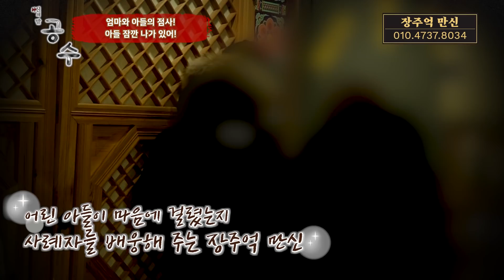엄마와 아들! 아들 잠깐 나가! 네 남편 딴 X 한테 맛 들렸어! / 장주억 만신 010-4737-8034 용한점집 서울점집 서초동점집 유명한점집 무당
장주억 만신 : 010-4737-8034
신당 위치 : 서울특별시 서초구 서초동

대한민국 최고의 무당 프로그램
'만신포차', '시대의 대만신들', '위험한 초대', '신퇴마록'  제작진이
직접 선정한 용한 무당들의 이야기! 신의 말 공수!